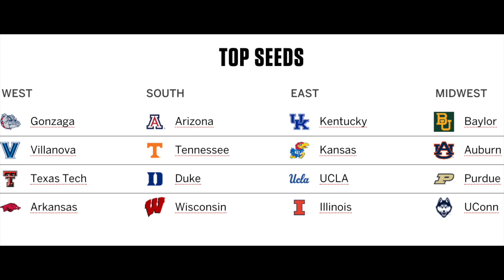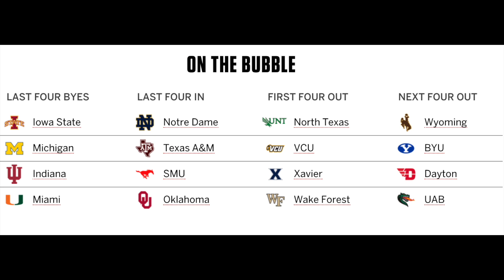Bracketology 2022 BUBBLE UPDATE: College Basketball Tournament Predictions & TOP SEEDS #7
We are back with the March 12th predicted NCAA tournament field (Bracketology) including the top 16 teams and the updated tournament bubble!